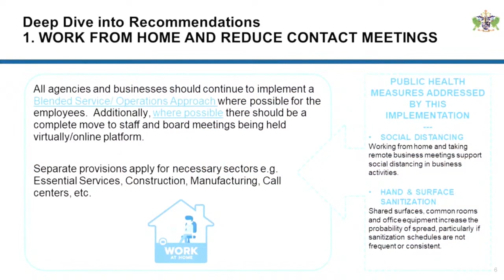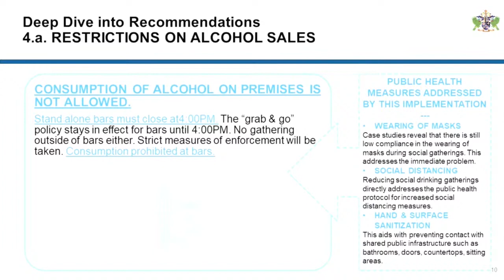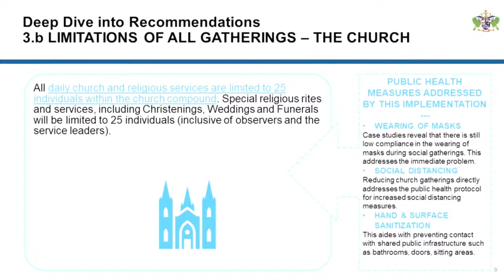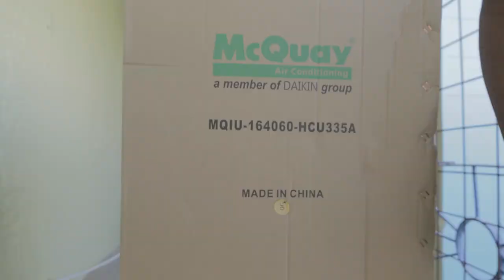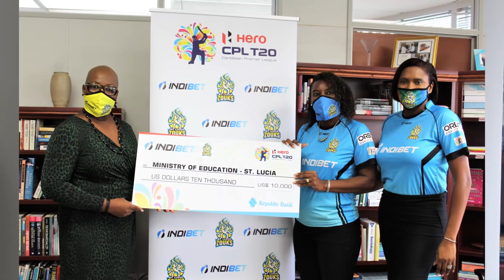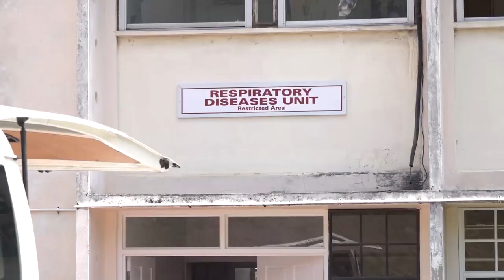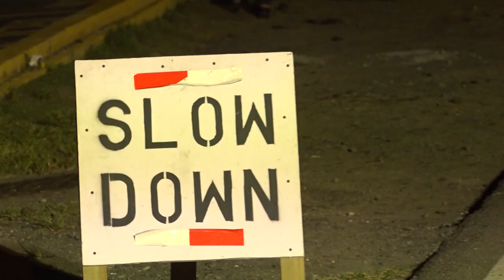NTN Nightly News (Nov. 13, 2020)